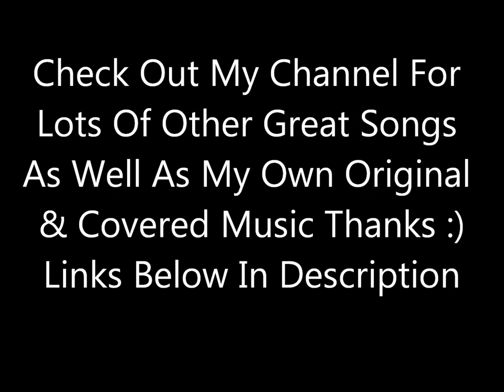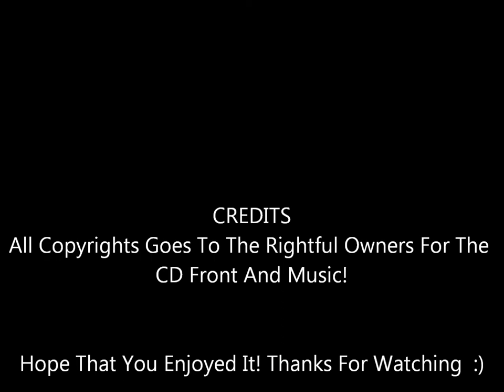What - Updike's Theme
From The 1982 Soundtrack Zapped